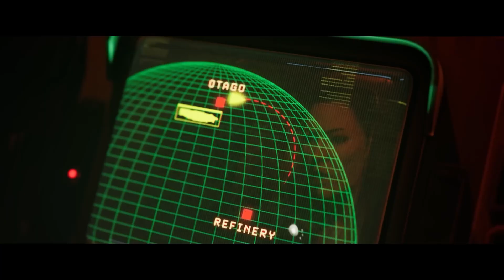Proximos JUEGOS (NEXT GEN) para JUNIO (PINTAZA)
Hola Familia, espero que os guste este tipo de videos, como siempre, dejadme en la caja de comentarios si os gustaria ver mas!

● INSTANT GAMING(DESCUENTOS EN JUEGOS) ▹▹▹ Si entras a traves de este enlace los JUEGOS te saldran MAS BARATOS
● EPIC GAMES (colaborador oficial)

▬▬▬▬▬▬▬▬▬ INFORMACIÓN SETUP ▬▬▬▬▬▬▬▬▬
- Procesador AMD RYZEN 7 2700x 3.7 ghz
- Windows 10 pro 64 bits OEM
- NVIDIA 2060 VENTUS 16G
- Corsair Vs 650w 80 plus white
- Caja Nox Hummer Zs Blanca- 2x Seagate Barracuda 3.5" 1TB SATA 3
- 1x Kingston a400 SSD 240GB
- 1x Cooler Máster Hyper 212 Led Rojo
- 1x Corsair Vengeance LPX DDR4 3000
- PC-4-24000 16GB 2x8GB CL 15
- 1x MSI B450 Gaming Plus Max
- Camara 1 Logitech c920 HD
- Cámara 2 Logitech brío 4K pro
- Teclado y raton RGB Ozone 2.0 Full adapted
 - Microfono Blue Yeti Pro Edition
- Capturadora EL GATO HD60+